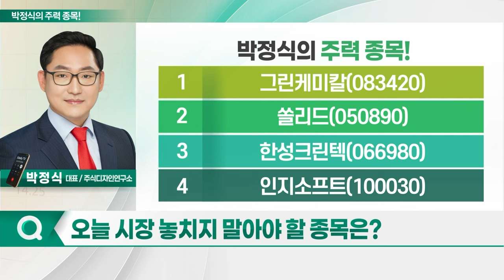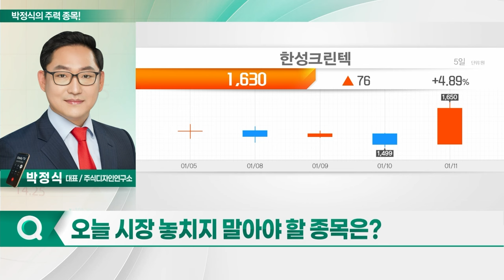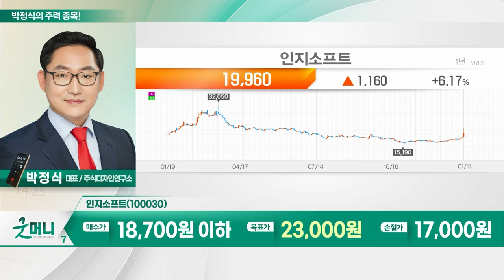그린케미칼, 쏠리드, 한성크린텍, 인지소프트_박정식의 주력 종목 (20240112)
1. 그린케미칼(083420)
2. 쏠리드(050890)
3. 한성크린텍(066980)
4. 인지소프트(100030)

그린케미칼(083420)
- 화학물질·제품 제조 및 판매
- 이산화탄소 포집 및 전환 기술 개발
- 국회서 ‘온실가스 배출권 할당 및 거래 개정안’ 의결

쏠리드(050890)
- 유·무선 통신네트워크 장비 제조
- 다양한 통신환경 장비 개발 납품
- 국내 이동통신 3사 비롯 해외 고객사 확보

한성크린텍(066980)
- 담수·초순수 등 고객사에 용수 설비 공급
- 고객사 발생 폐수·폐기물 재활용 등 수행
- 수처리 공정 전반의 EPC(설계·조달·시공) 역량 보유
- 글로벌 종합환경기업 도약 목표
- 지난해 10월 이엔코퍼레이션에 흡수합병
- 이엔워터솔루션·이클린워터·대양엔바이오 등 자회사 보유
- ‘日 독점’ 초순수 설비 국산화 성공
- 반도체 원재료 공장에 초순수 공급

인지소프트(100030)
- AI 기반 이미지 데이터화 전문 업체
- 디지털 창구 시스템 및 이미지 시스템, 금융권 대상 SW 솔루션 사업 등 주력
- 금융·공공기관 업무처리 전자화 솔루션 제공
- 국내 1·2 금융권 시스템 점유율 최고 수준
- 로보틱 프로세스 자동화 솔루션 사업 성장세
- 서버 기반 인식 솔루션 사업 진행
- 머신러닝 기술 활용한 AI 사업 강화
- AI OSP 서비스, 우리은행에 공급
- 사업부별 전문성 강화
- 연내 다수 고객사 추가 확보 가능